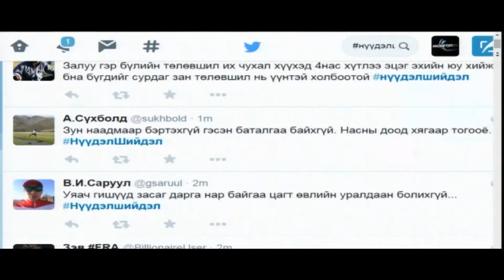nuudel shiidel promo